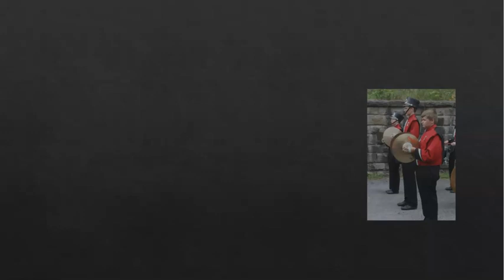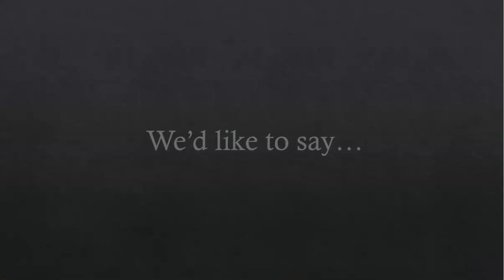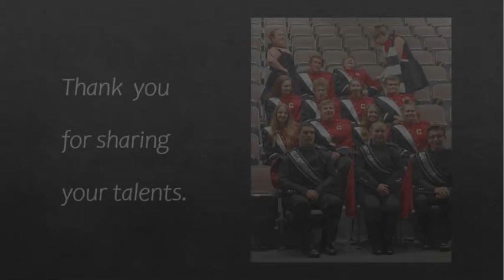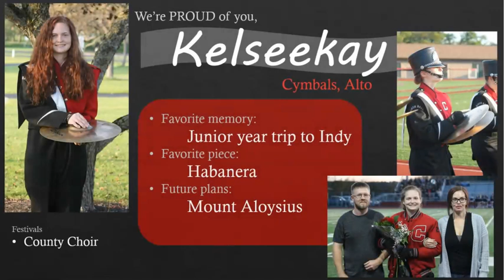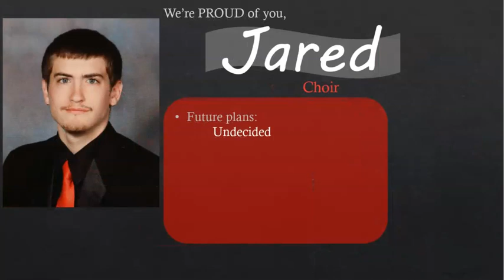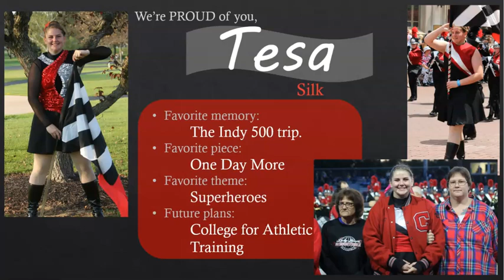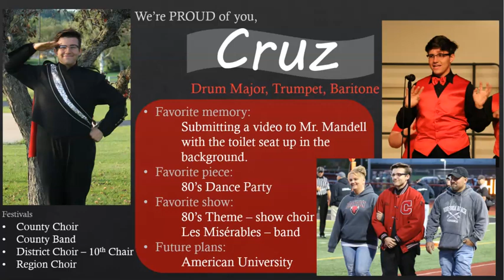Clearfield Music Department 2020 Seniors